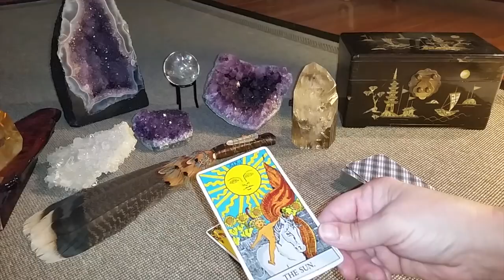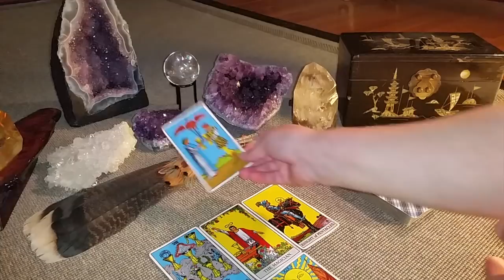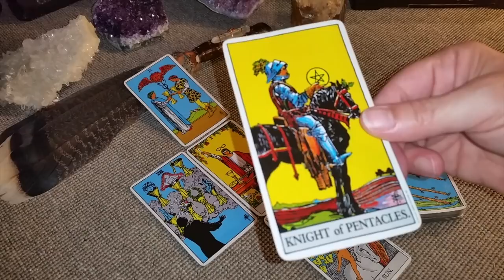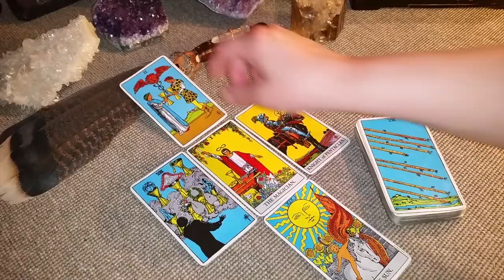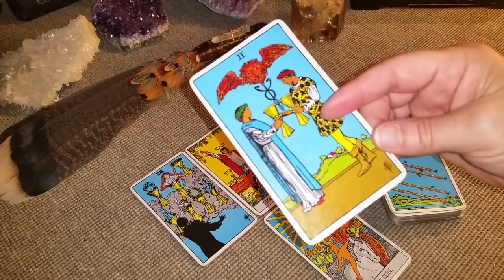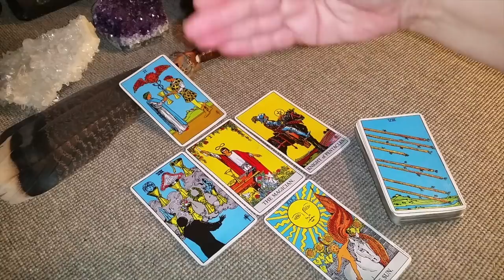SAGITTARIUS AUGUST MONTHLY TAROT READING 2018